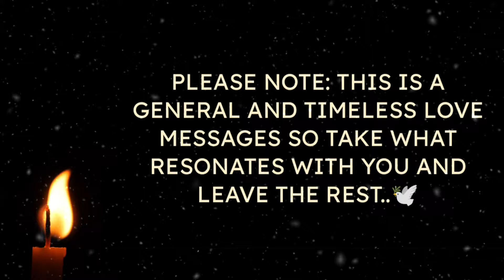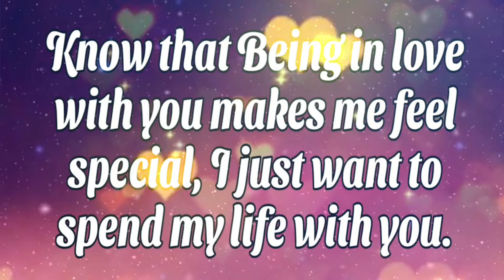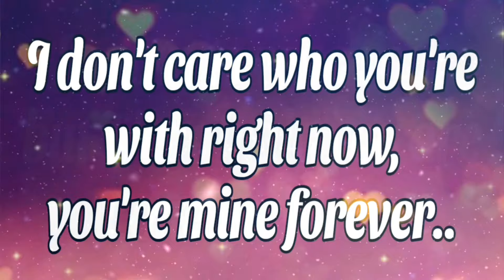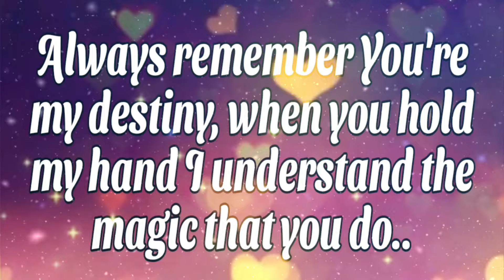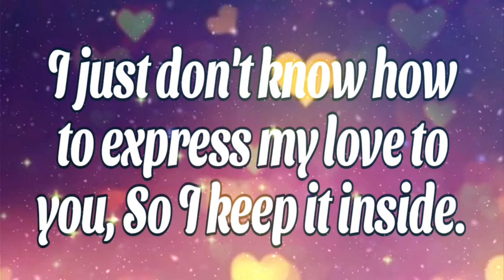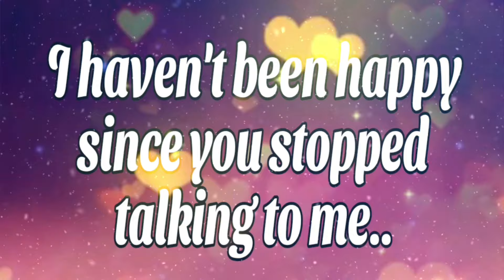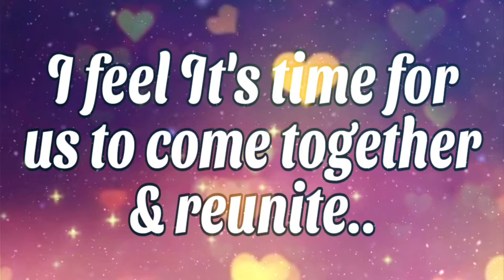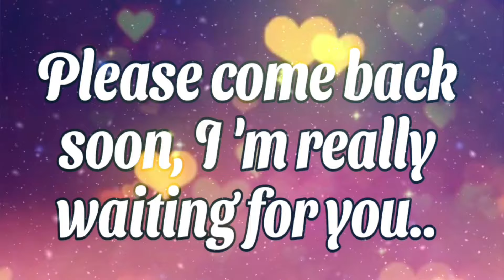♾️🧿(EXTREMELY ACCURATE)💌🫶🌹No Contact: What They Really Want You To Know?❤️💚💛lovemessages